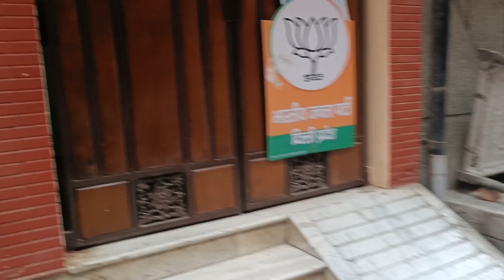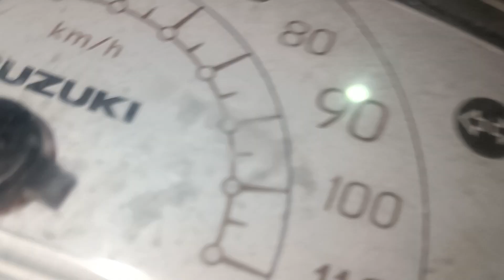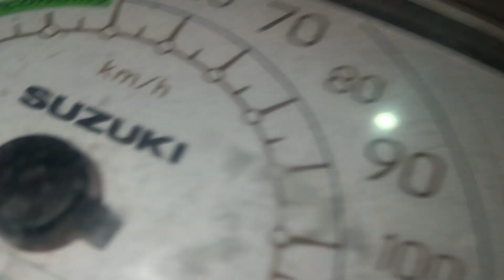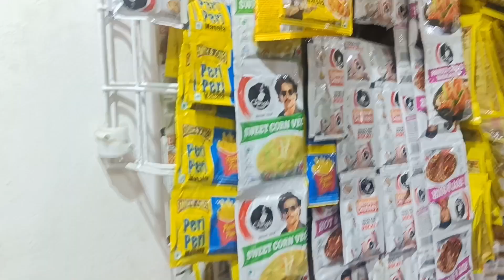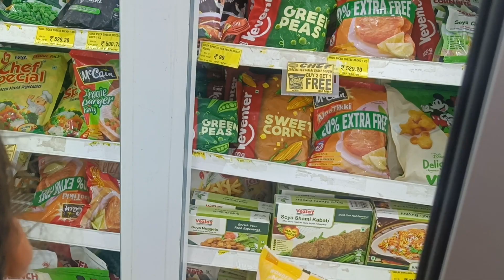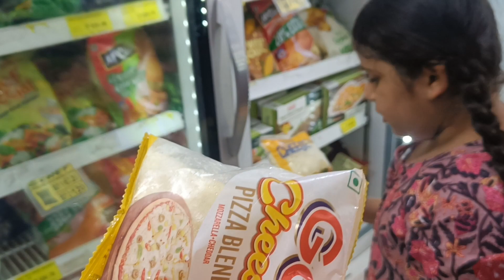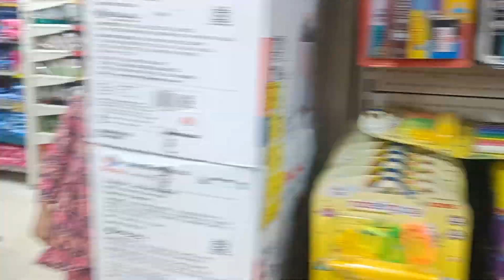sb kuch Lena he isko 🛴🚲